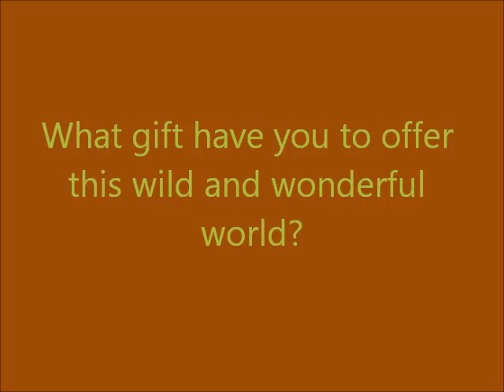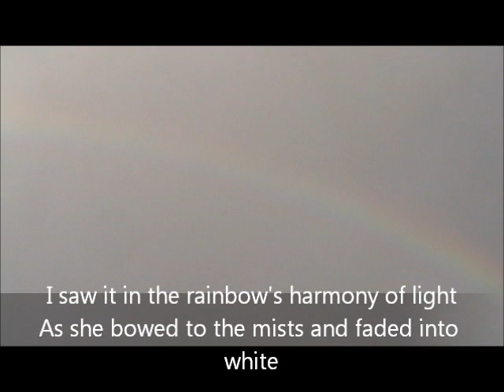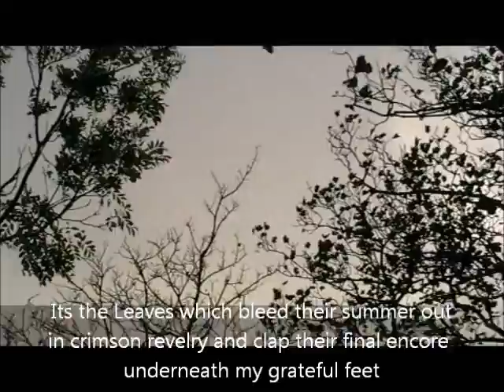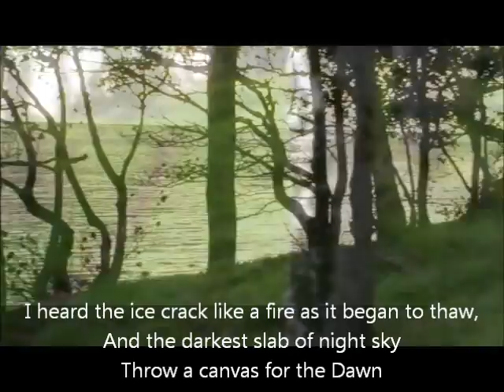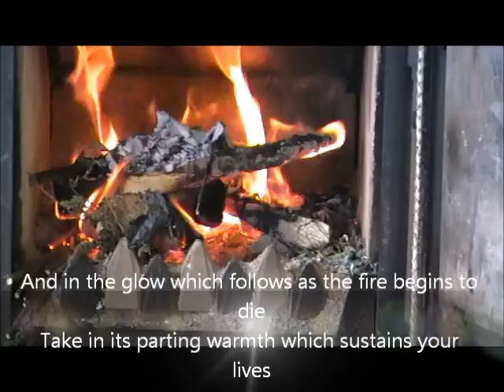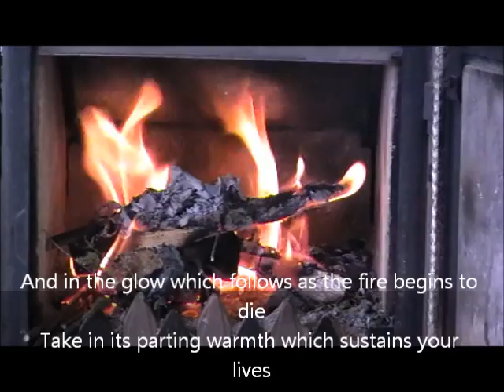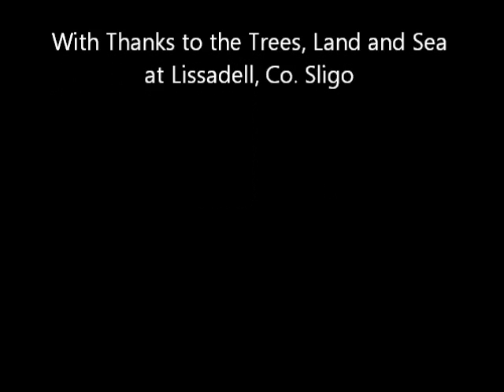A Bright October Day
All of creation gives of itself in every moment:  the sun burns 6 million tons of hydrogen per second and this sustains all life on earth,  plankton gives itself to the fish and the fish gives itself over the the whale.   Man in turn has hunted the whale to such an extent that some species are close to extinction  What will you give back to this ailing world to support this great web of life of which you are part?